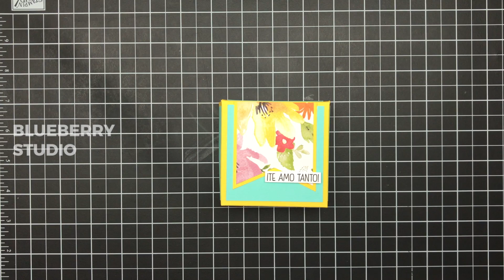Cómo hacer una caja de pizza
propuestas, tutoriales y mini tips que suba.
compartir este video con tus amigos!

Lista de materiales:

HERRAMIENTAS BASICAS:
Portamina/Lápiz Mecanico
Regla en centimetros y pulgadas
Goma
Tijera para papel
Adhesivo para papel o cinta doble cara/bifaz

"Blueberry Studio - Pasión por los detalles" es marca registrada por Martin E. Tomatis.